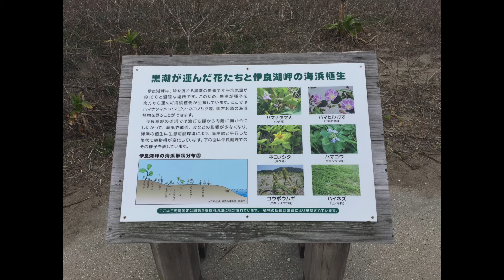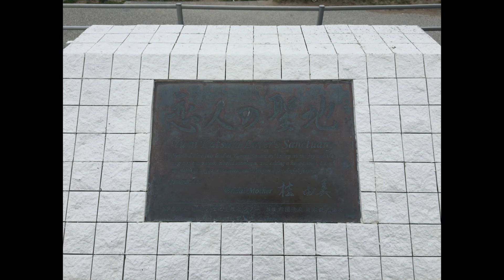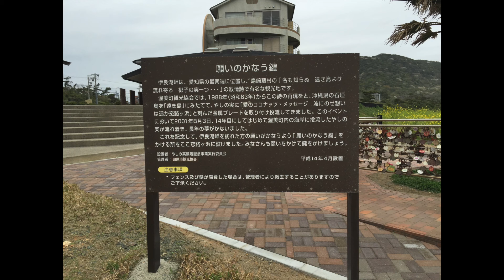伊良湖岬の画像と、少し悲しくなる音楽。